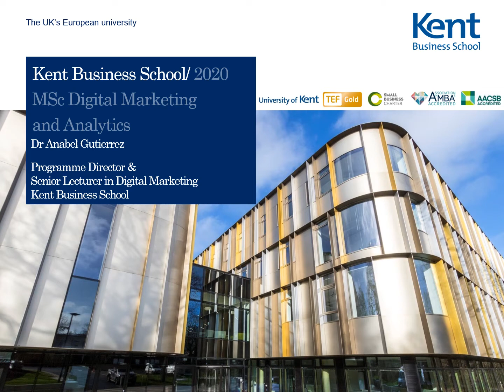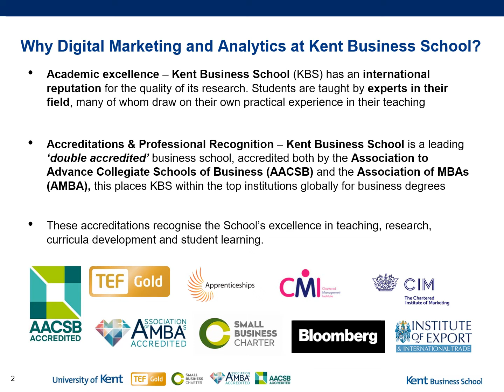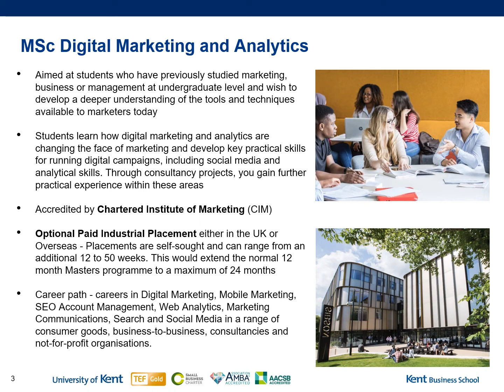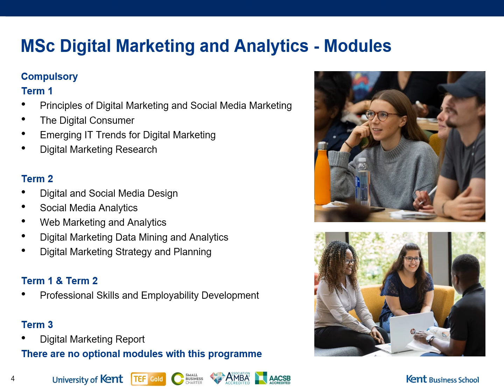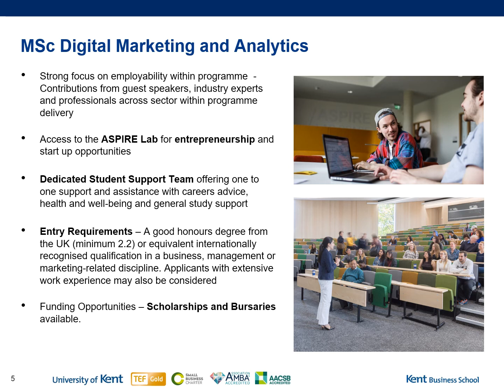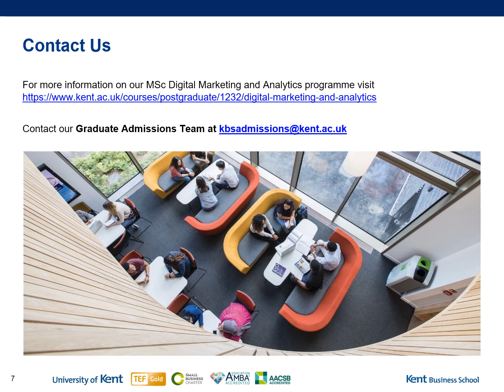Study MSc Digital Marketing and Analytics at Kent Business School 2020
Get an insight into what it is like to study MSc Digital Marketing and Analytics at KBS Medway in this short presentation, narrated by Dr Anabel Gutierrez Mendoza, Director of Studies for MSc DMA